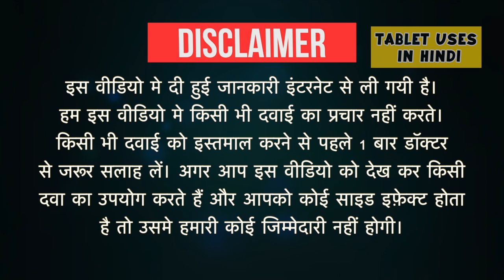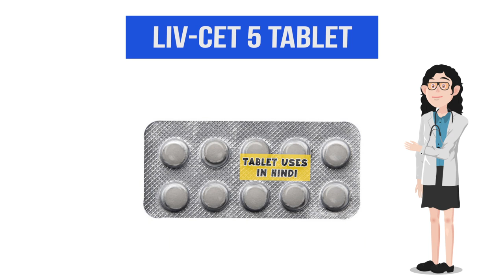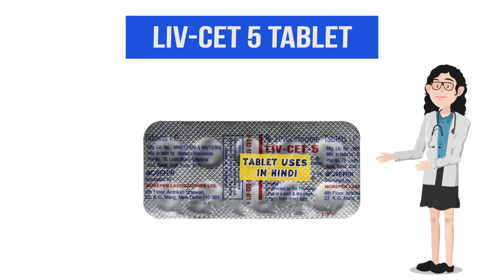LIV-CET 5 Tablet Uses in Hindi | एलर्जी की स्थिति | Side Effects | Dose 💊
LIV-CET 5 Tablet Uses in Hindi | Side Effects | Dosage
LIV-CET5Tablet